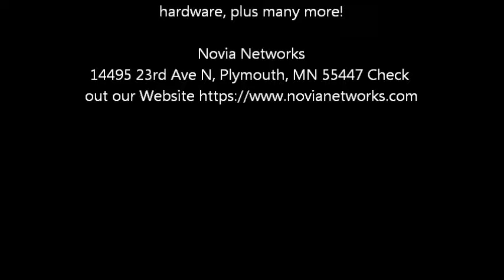Novia Networks - Refurbished Networking Equipment Specialists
Novia Networks Your one source refurbished network equipment. We have a large inventory of Juniper Networks, Cisco,& Extreme Networks hardware, plus many more!